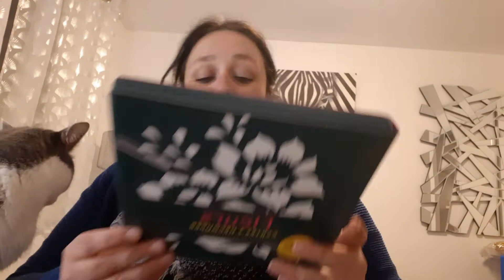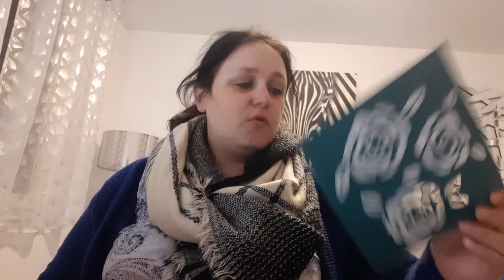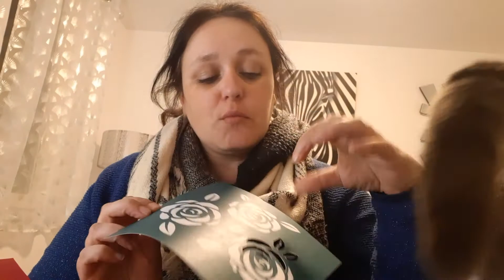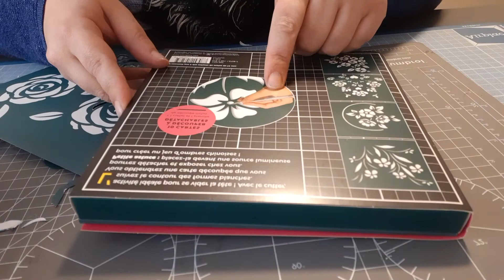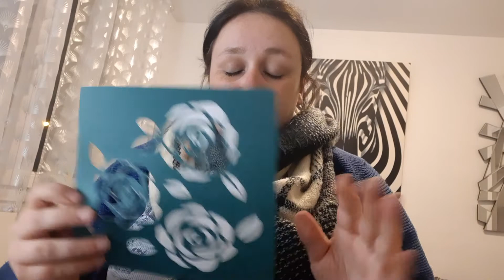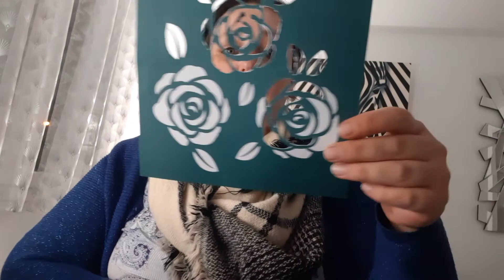cartes à découper